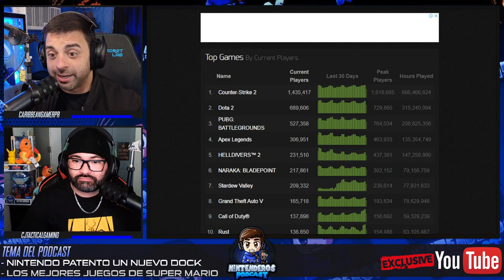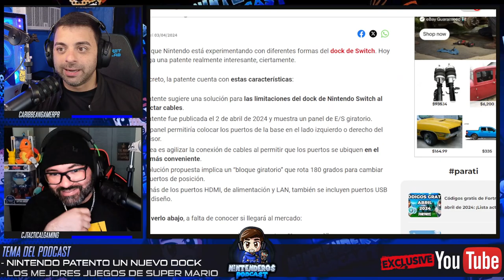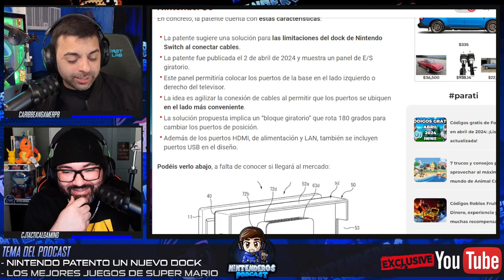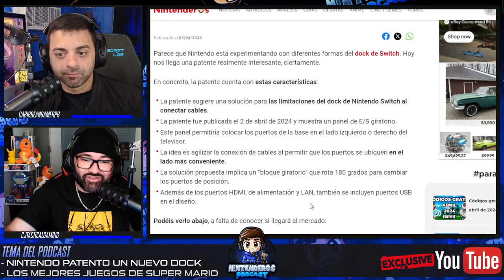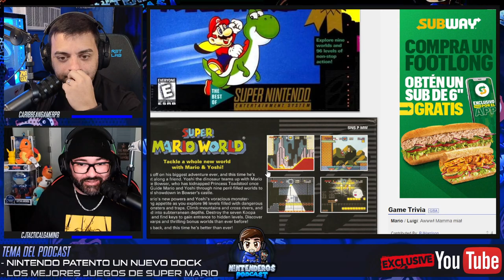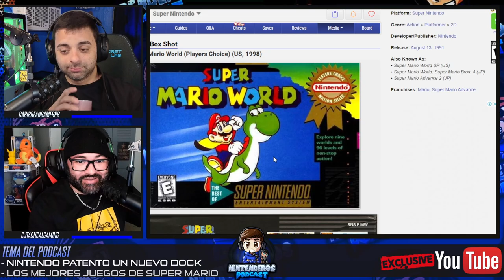NINTENDO PATENTO UN NUEVO DOCK & EL MEJOR JUEGO DE MARIO ES... | NINTENDEROS PODCAST EP45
Hoy dialogamos sobre el NUEVO DOCK que Nintendo patento y tambien hablamos sobre el mejor juego de Mario. Tiempos abajo:
0:00 INTRO
4:30 IMPRESIONES DE SOUTHPARK SNOW DAY
10:00 PANTENTE DE NUEVO DOCK DEL NINTENDO SWITCH
12:00 YA NO HAY MEJORIA EN LOS JUEGOS CON EL DOCK ACTUAL???
23:30 JUEGOS FAVORITOS DE MARIO.